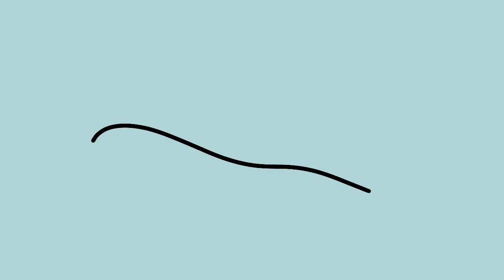Two Wuv Meme| @HamTheJam!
SOSOSO SORRY ITS REALLY LAZY I HAVE LIKE 5 MAP PATTS IM WORKING ON AND OTHER STUFF I HOPE YOU LIKE ITT ⚠️THESE ARE NOT MY OCS. THEY BELONG TO HAMMYJAMMY!⚠️

Dragon Fruit Oc: Diane

Tan Oc: Jupiter

Ok bye